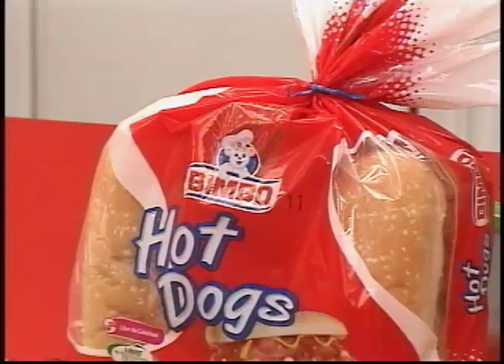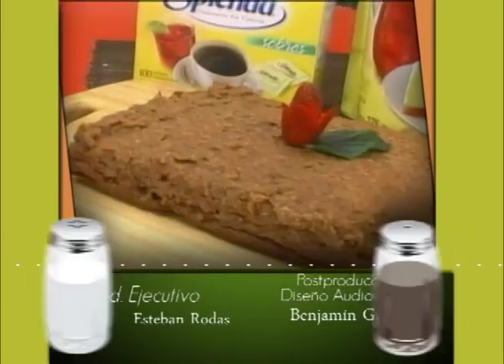1. CHUCRUT CON SALCHICHAS 2. PUDIN PEGAJOSO DE DÁTIL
1. CHUCRUT CON SALCHICHAS
INGREDIENTES:
Aceite
Sal y pimienta
½ repollo rallado
1 zanahoria rallada
2 cebollas
3 cdas de vinagre blanco
2 hojas de laurel
6 Salchichas de ternera
Pan Hot Dog Bimbo

PROCEDIMIENTO
Colocar aceite en la sartén y sofreír la cebolla previamente cortada en julianas, recuerda sazonar con sal y pimienta al gusto. Ahora incorporamos el repollo rallado, la zanahoria rallada, el vinagre blanco, a un ladito las hojas de laurel y tapamos por unos minutos dejando que se nos cocinen bien, a manera que nos suden la cebolla y el repollo.

Ahora incorporar la salchicha de ternera previamente picada al gusto y mezclamos para combinar bien los ingredientes. Reservar.

En otra sartén colocar un chorito de aceite y pon a calentar el pan de hot dog Bimbo y cuando vayas a servir colocar el chucrut sobre el pan de hot dog y ¡a comer!!

2. PUDIN PEGAJOSO DE DÁTIL
INGREDIENTES
200g de dátiles secos picados
200g de queso cottage
2 huevos
½ tz de jugo de naranja
2 tz de harina integral
1 cda de levadura disuelta en agua
1 tz de Splenda endulzante granulado (azúcar o endulzante de cualquier variedad)

PROCEDIMIENTO
Precalentar el horno a 180ºC. forrar un recipiente con papel aluminio. O puedes simplemente engrasarlo.

Colocar los datiles picaditos en un procesador y precesamos hasta que los trozos sean muy pequeños.
Luego llevar a un tazon la mezcla e incorporar el queso cottage la taza de Splenda endulzante granulado y remover hasta tener una consistencia suave.

Añadir  los huevos y el jugo de naranja y remover bien. Así mismo incorporar la harina y la levadura y cuando tengamos lista la mezcla llevarlo al molde engrasado y poner a hornear durante aproximadamente una hora y una vez en su punto servir tibio o frío.